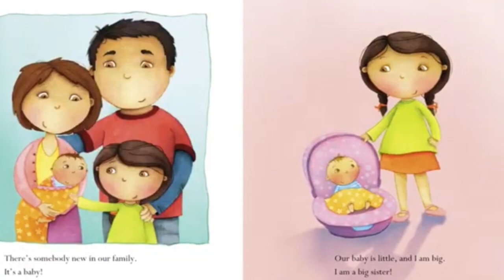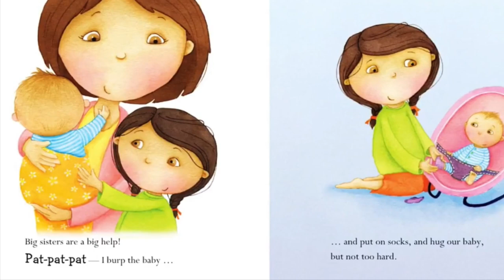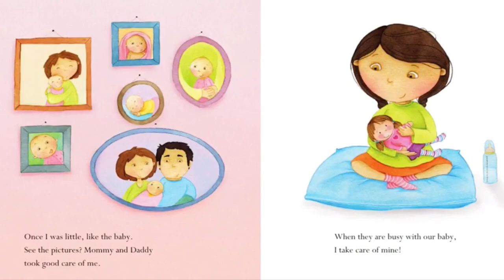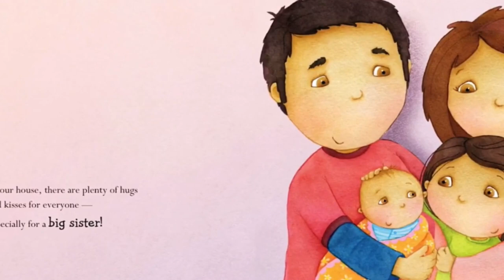BIG SISTERS ARE THE BEST by Fran Manushkin :Kids book read aloud: